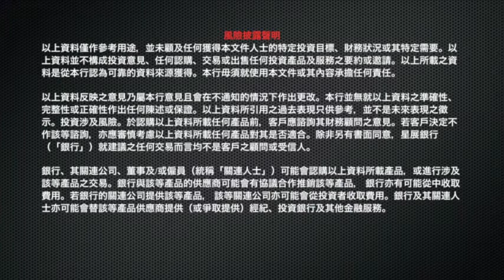Renminbi Market Update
RMB is back on a rising track and will continue to appreciate in a gradual manner in the coming years